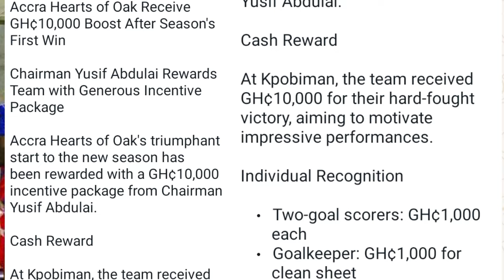EXCLUSIVE UPDATE: PHOBIA TERTIARY, UPDATE ON MICHAEL AMPADU, DAN QUAYE AND MORE 🔥🔥🌈🌈